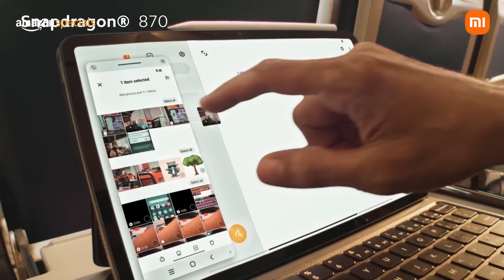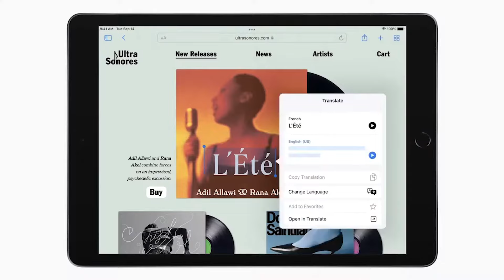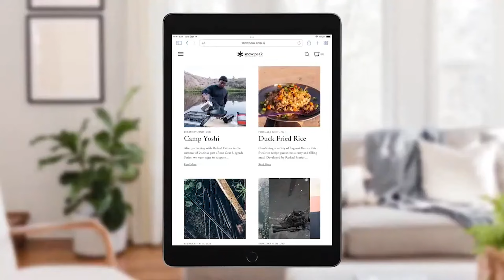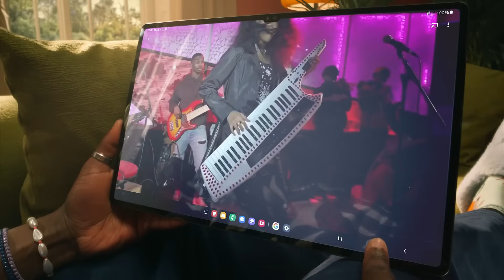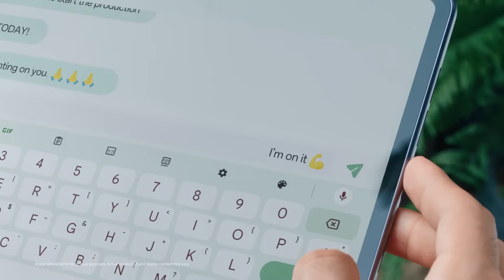8000 to 35000 Best Tablets in Flipkart and Amazon Sale | Best Tab | Best iPad | in Telugu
8000 to 35000 Best Tablets in Flipkart and Amazon Sale | in Telugu
From 8000 To 35000: Top Tablets On Sale At Flipkart And Amazon | Best Tab & Ipad Deals In Telugu

BEST MOBILES TO BUY IN SEP 2024 ::

iQOO Z9s Pro 5G
Oneplus Nord CE4
realme NARZO 70 Pro 5G
HMD Crest 5G
HMD Crest Max 5G
iQOO Neo9 Pro 5G
Lava Blaze X 5G
POCO M6 Pro 5G
OnePlus Nord 4 5G
Samsung Galaxy M35 5G
iQOO Z9 Lite 5G
Samsung Galaxy M15 5G
Redmi 13 5G
HONOR 200 5G
OnePlus Nord CE4 Lite 5G
realme GT 6T 5G
iQOO Z9 5G
POCO X6 5G
iQOO Z7 Pro 5G
realme NARZO N63
Samsung Galaxy M55 5G
Tecno Pova 6 Pro
Lava Blaze Curve 5G
Redmi Note 13 Pro
Samsung Galaxy A35 5G
OnePlus Nord CE 3 5G
Samsung Galaxy A55 5G
HONOR X9b 5G
OnePlus 12
OnePlus 12R
redmi 13c 5g
oneplus 12r
iQOO 12 5G
Redmi Note 13 5G
IQOO Z7 PRO
LAVA AGNI 2
TECNO POVA 5 PRO
REALME GT NEO 3
ONEPLUS NORD 3
SAMSUNG M34 5G
IQOO NEO 7 PRO 5G
realme narzo 60 5G
realme narzo 60 Pro
Tecno Camon 20 Pro 5G
IQOO Z7 5G
iQOO Neo 7 5G
Redmi Note 12 5G
realme narzo N55
ONEPLUS NORD CE 3 LITE
TECNO POVA 4